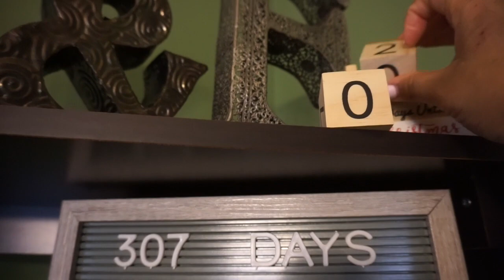Fun Filled Weekend | Vlogmas Day 20, 21, & 22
Hey guys and welcome back to my channel ❤️ If you like this video don't forget to give it a thumbs up and subscribe to my channel so you don't miss a beat!  👍 New videos posted every week. 💃 Thanks for stopping by, I hope you’re staying!  Positive Vibes = Positive Life 😊